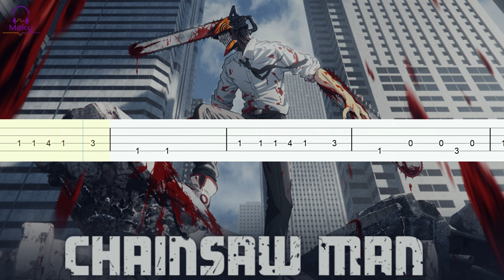Chainsaw Man OP [Bass Tabs Tutorial]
Chainsaw Man OP bass tab
Kenshi Yonezu – KICK BACK

TUNING: Standard